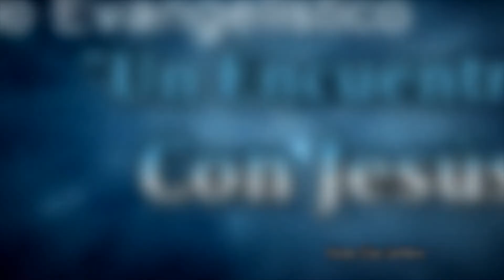SABIAS...QUE? 1 CRONICAS 1, 11, 14 Y 18